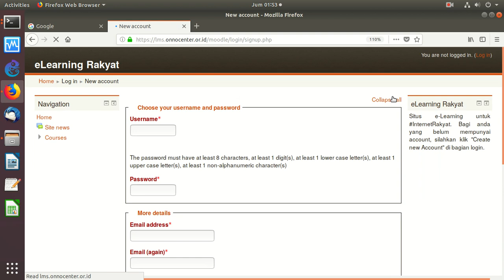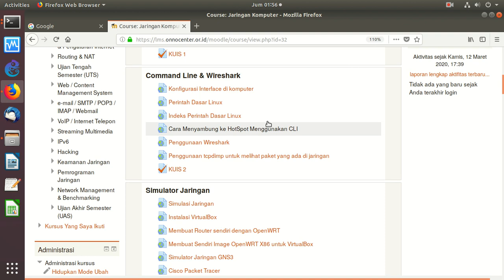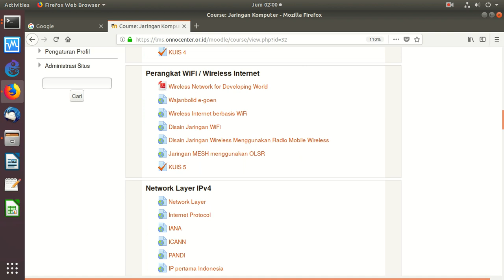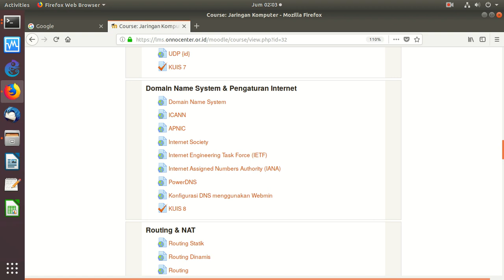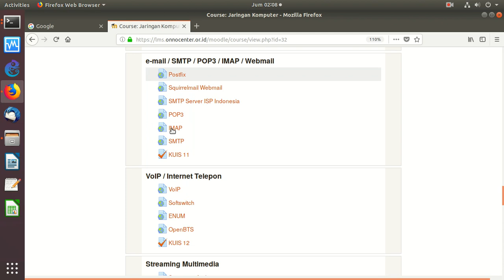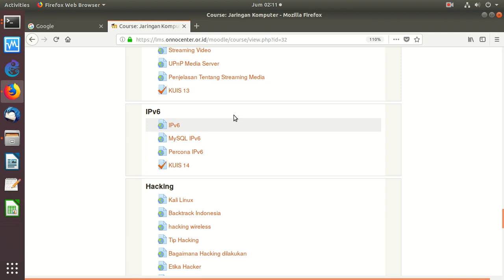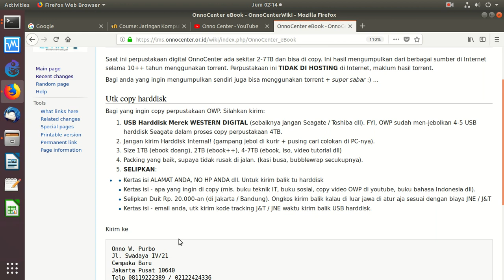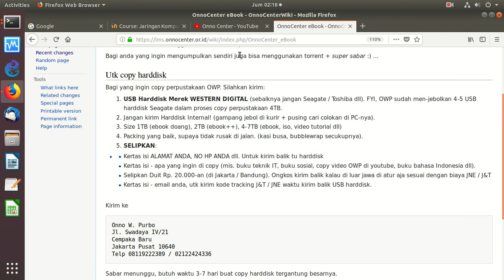20200313 overview kuliah jaringan komputer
Overview Kuliah Jaringan Komputer dari OWP.

Anda bisa copy perpustakaan saya, caranya bisa di baca di

OnnoCenter